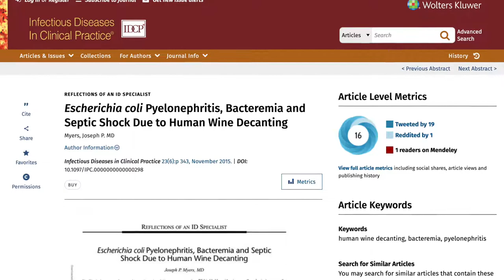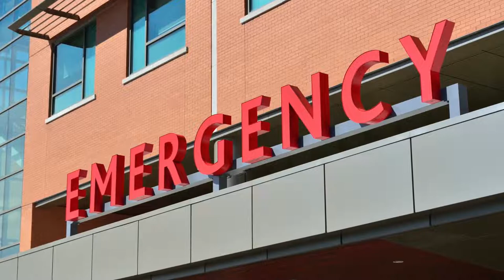This Weird Technique Will Change How You Enjoy Your Wine Forever!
If you enjoyed or found this video on human wine decanting helpful and the advice I have given useful then feel free to press the like button and subscribe its free and is a great way of supporting the channel.

Please remember to get a full set of sexual health screening tests, partners will also need to be tested and if positive will need to be treated appropriately. Treatment should always be guided by your doctor. this is advice for education only and not a formal diagnosis of any problem you may currently have. This video is also not a substitute for a clinical consultation or as replacement advice. Please follow your doctors’ instructions and advice.
Take care and have great sexual health
Kind regards
Dr Bret Palmer